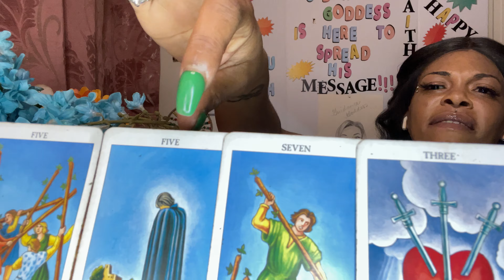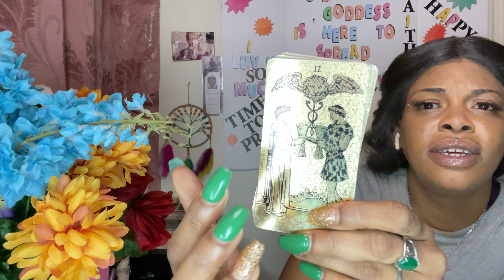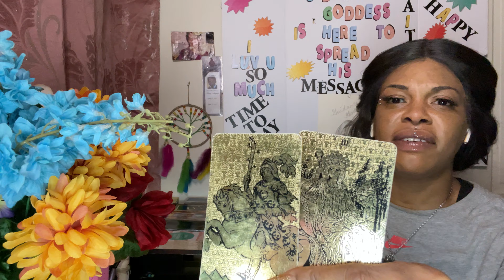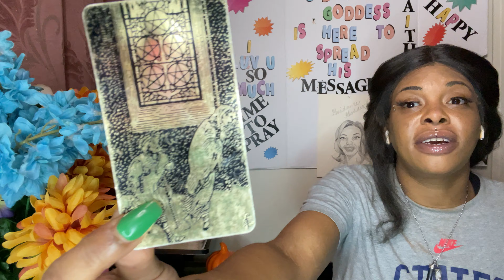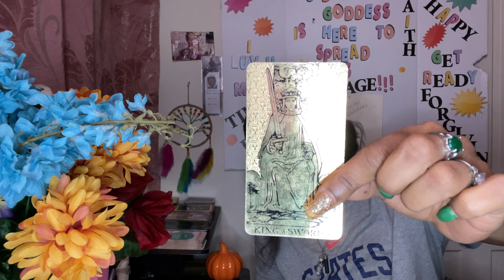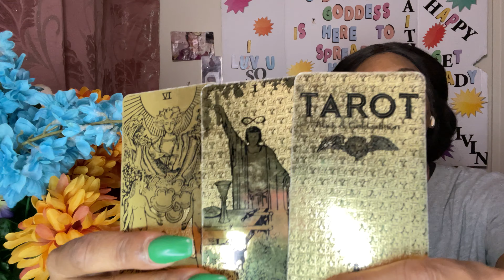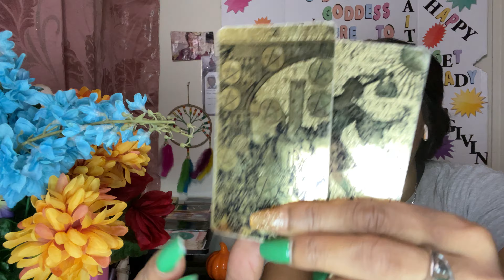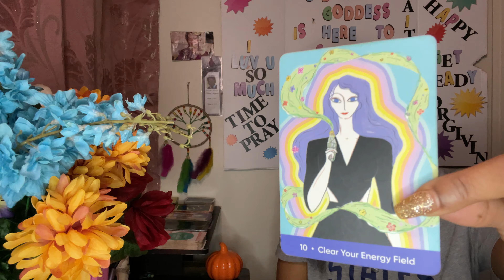Scorpio ♏️ Jumping into a New Pool of money😎